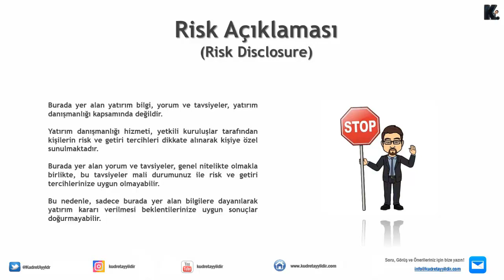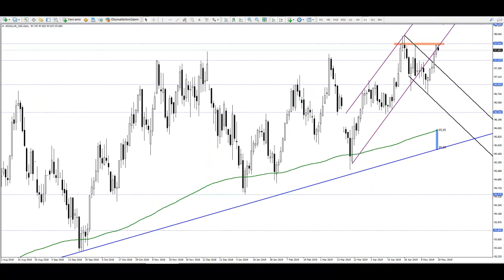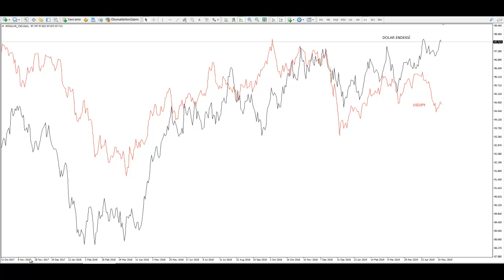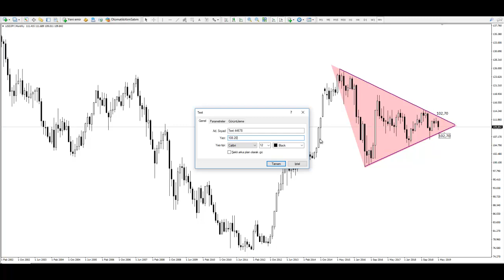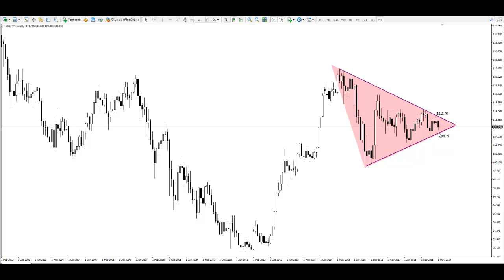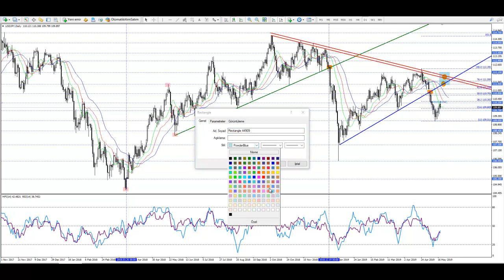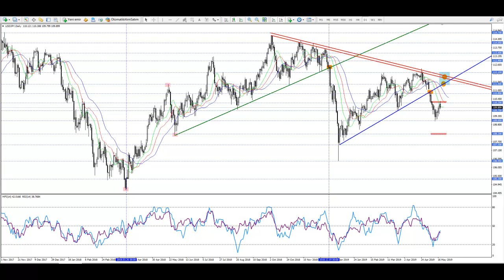USDJPY, Kısa Vadeli Negatif Görünümüne Devam Ediyor! / Kudret AYYILDIR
Değerli İzleyiciler,

Küresel Borsa Endekslerinin Mayıs ayı itibariyle başlattığı düzeltme ve risk faktörlerinin gündemde yer aldığı bir ortamda Yen’in Dolar karşısında daha güçlü bir performans oluşturması sebebiyle yükseliş trendi görünümüne son veren USDJPY paritesi, yeni negatif görünümüne adapte olmaya çalışan bir profil izlemekte ve şu sıralar 110,20 – 110,30 bölgesine yakın karar vermeye çalışmaktadır.

Bu video çalışmasında, kısa vadeli olarak USDJPY paritesine ilişkin dikkat edilmesi gereken teknik seviyeler, paritenin olası fiyatlama davranışlarında yardımcı araç olarak hangi varlıklara dikkat edilmelidir ve küresel borsa satışlarının USDJPY yeni görünümüne nasıl destek vermeyi sürdürdüğünün cevaplarına ulaşacaksınız.

Video içerisinde sözünü etmiş olduğum YouTube Canlı Yayın Programıma aşağıdaki adresten katılabilirsiniz. Program “21 Mayıs Salı akşamı saat 22.30’da başlayacaktır ve bu program Teknik ve Temel Analiz yöntemine yönelik bilinmesi gereken tüm hususlar olarak kaydedilmiştir.